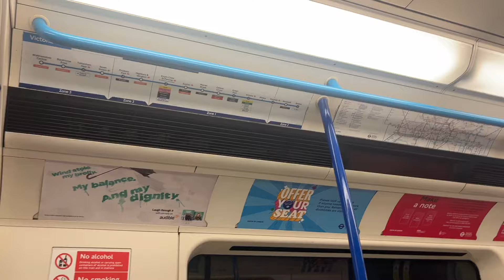JE DÉMÉNAGE À LONDRES 🇬🇧 une journée productive dans le countryside (living alone | london edition)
je suis enfin à londres, on va passer un mois incroyable ensemble ! n'hésitez pas à me donner vos recommandations d'endroits, de restaurants, de cafés, j'ai trop hâte de tout tester ! ✨